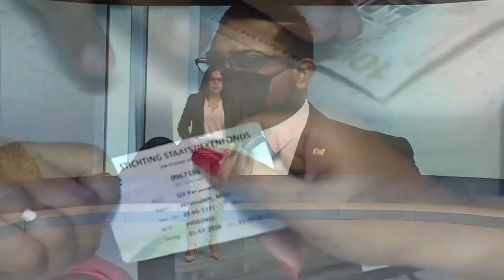25 03 2021 BAZO kaarten af maar niet opgehaald